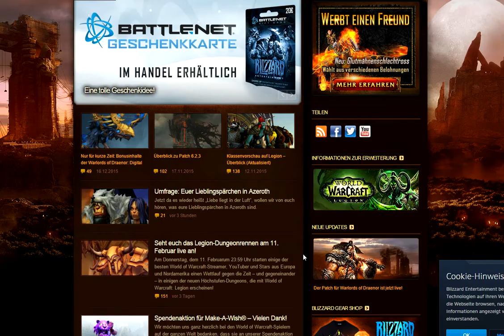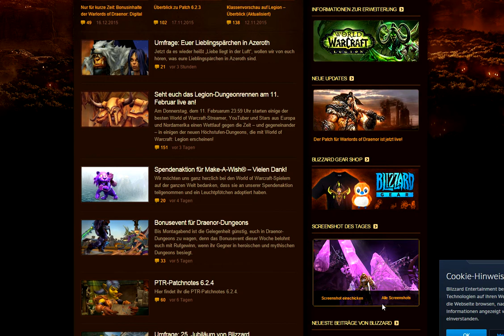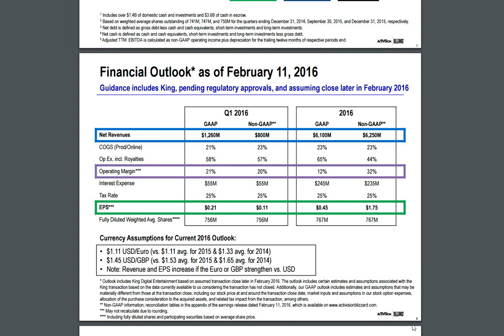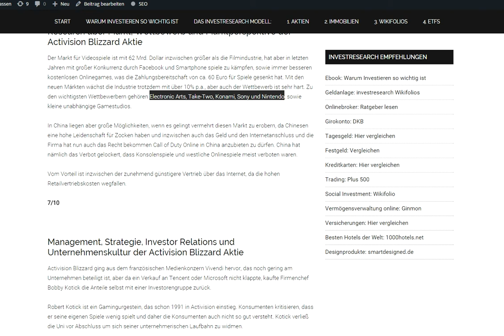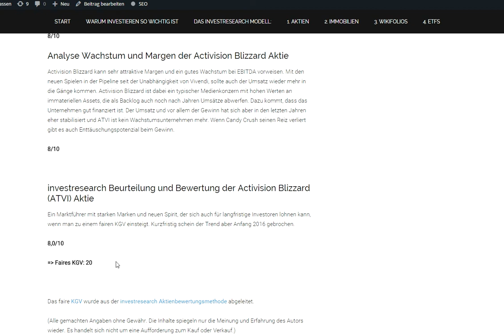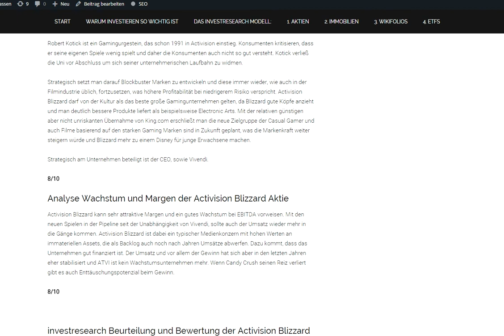Activision Blizzard Aktie kaufen? Gelingt der Umstieg von World of Warcraft?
Die Activision Blizzard Aktie wird beispielsweise in meinem Wikifolio Digitale Revolution gehandelt